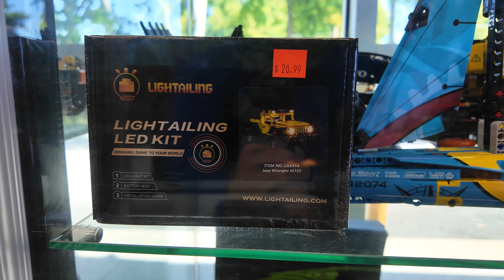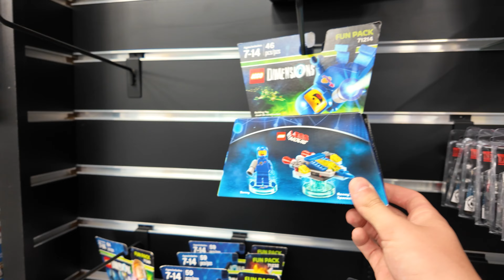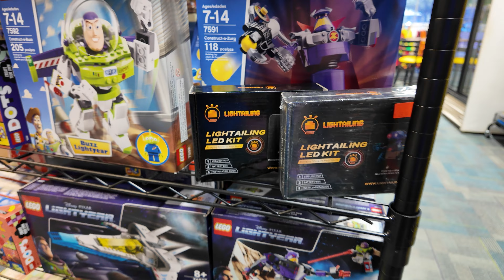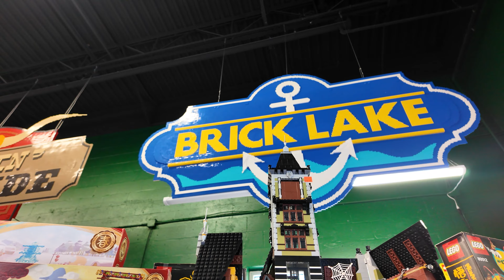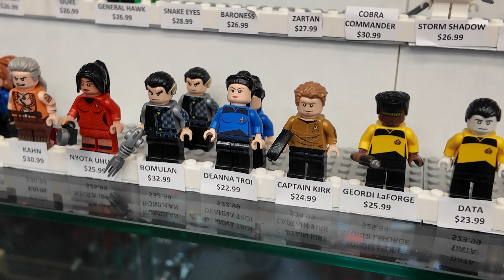Orlando Brick Company Store is FINALLY Open!